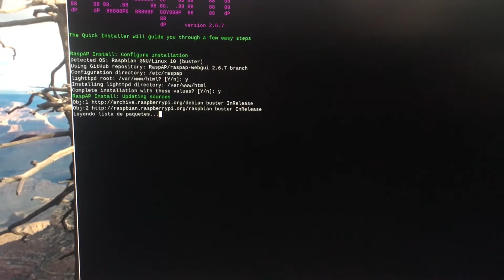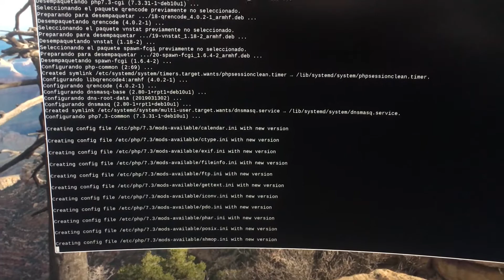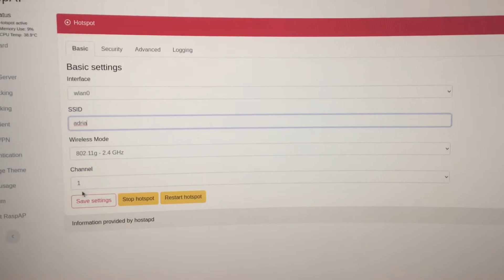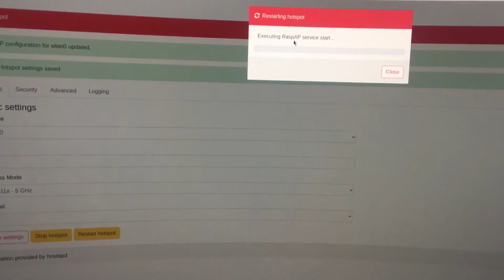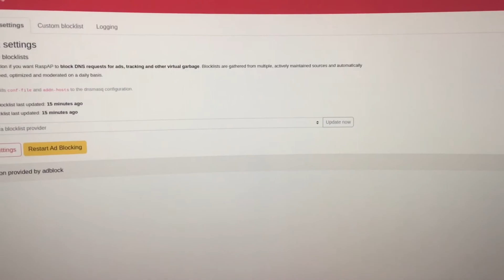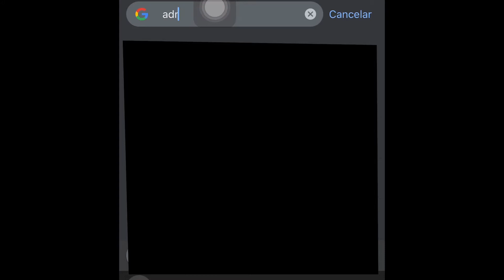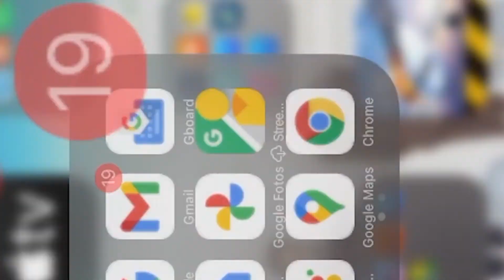📶como configurar un hotspot en tu raspberry pi facil y rapido con RaspAP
🔻 ¡Haz click para ver todos los comandos! 🔻

Solucionar UFW si lo tienes instalado o lo instalas más adelante:
sudo ufw allow in on wlan0 from any port 68 to any port 67 proto udp
sudo ufw allow in on wlan0 from any to any port 53

sudo cp /etc/default/ufw /etc/default/ufw.back && sudo nano /etc/default/ufw
# Set the default forward policy to ACCEPT, DROP or REJECT.  Please note that
# if you change this you will most likely want to adjust your rules
# DEFAULT_FORWARD_POLICY="DROP"
DEFAULT_FORWARD_POLICY="ACCEPT"

sudo cp /etc/ufw/before.rules /etc/ufw/before.rules.back && sudo nano /etc/ufw/before.rules
# /etc/ufw/before.rules
# Rules that should be run before the ufw command line added rules. Custom
# rules should be added to one of these chains:
#   ufw-before-input
#   ufw-before-output
#   ufw-before-forward

# Enable NAT
*nat
:POSTROUTING ACCEPT [0:0]
# Forward traffic through eth0 - Change to match your out-interface
-A POSTROUTING -o eth0 -j MASQUERADE
#-A POSTROUTING -s 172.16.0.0/24 -o eth0 -j MASQUERADE

COMMIT

# Don't delete these required lines, otherwise there will be errors
*filter
:ufw-before-input - [0:0]
:ufw-before-output - [0:0]
:ufw-before-forward - [0:0]
:ufw-not-local - [0:0]
# End required lines

sudo cp /etc/ufw/after.rules /etc/ufw/after.rules.back && sudo nano /etc/ufw/after.rules
# don't log noisy broadcast
-A ufw-after-input -m addrtype --dst-type BROADCAST -j ufw-skip-to-policy-input

# Enable Port forwarding
# -A FORWARD -o eth0 -i wlan0 -s 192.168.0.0/24 -m conntrack --ctstate NEW -j ACCEPT
-A FORWARD -o eth0 -i wlan0 -m conntrack --ctstate NEW -j ACCEPT
-A FORWARD -m conntrack --ctstate ESTABLISHED,RELATED -j ACCEPT

# don't delete the 'COMMIT' line or these rules won't be processed
COMMIT

sudo ufw disable && sudo ufw enable
# ya esta listo